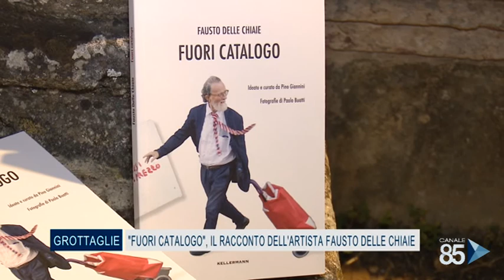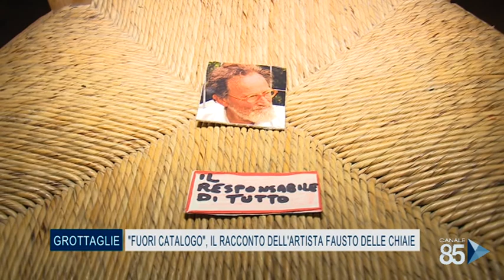14 Agosto 2020 Grottaglie TA Fuori catalogo, il racconto dell artista Fausto Delle Chiaie